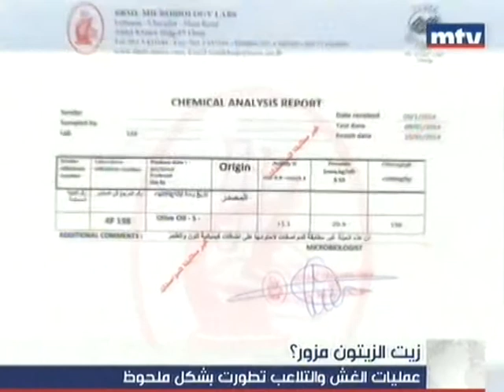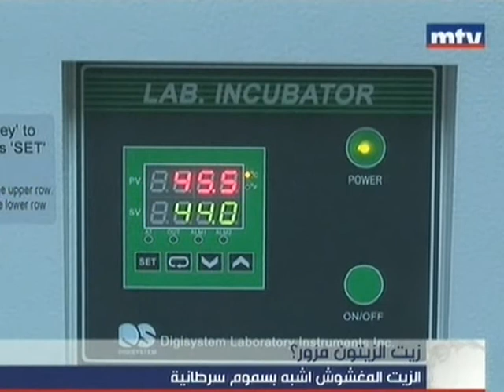زيت زيتون مزور؟